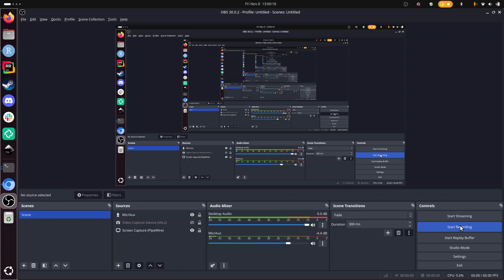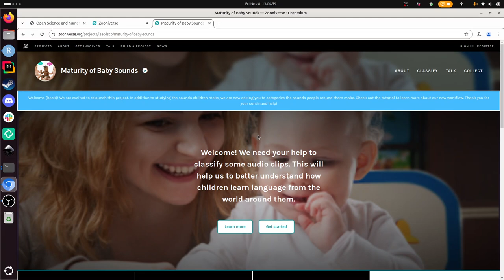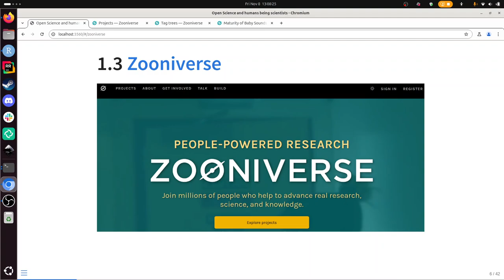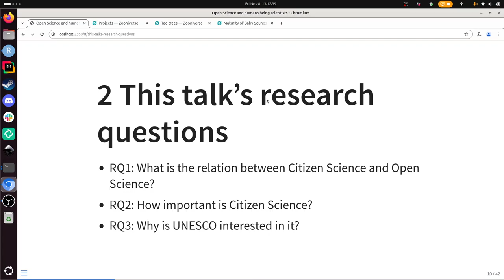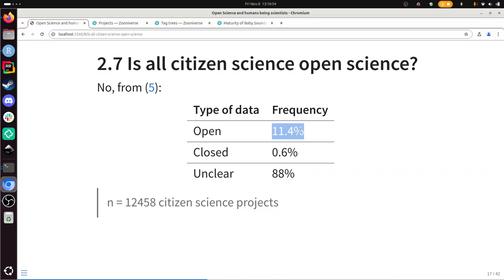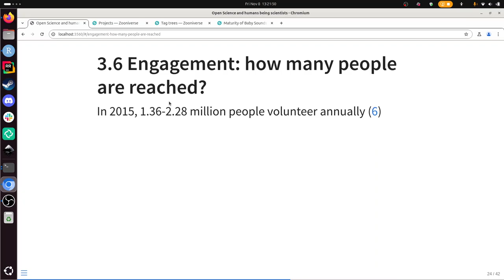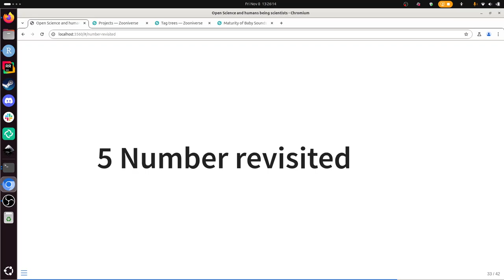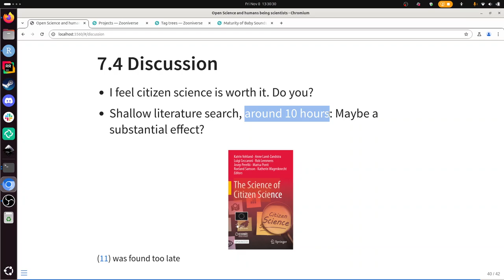Open Science and humans being scientists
Practice presentation for Open Science Uppsala, to be presented at 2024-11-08. The slides can be found at